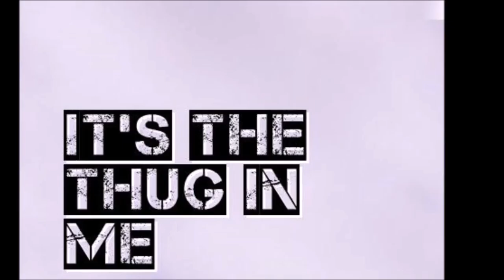2pac Feat. Jewell - "Thug N U Thug N Me" (Explicit Video)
Death Row Records 1996 ©
Album 2Pac Unreleased
Amaru Entertainment, Death Row Records
Interscope Records